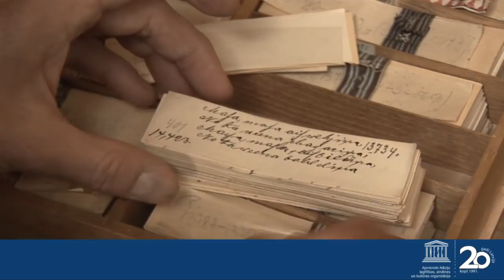UNESCO un vērtības VII/ UNESCO and values VII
UNESCO un vērtības - Dainu skapis.
Novērtēt unikālas pasaules liecības un vērtības.
Stāsta Dace Bula.

UNESCO and values: Cabinet of Folk Songs.
Safeguarding unique testimonies of the humanity.
Comments by Dace Bula.